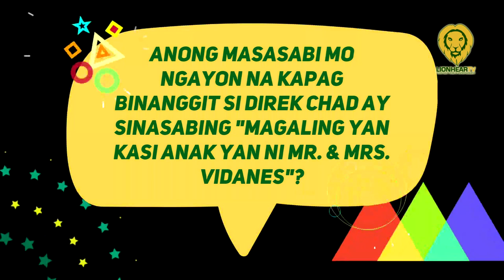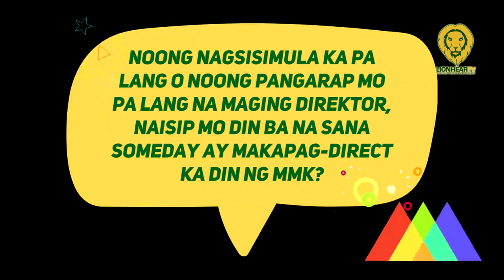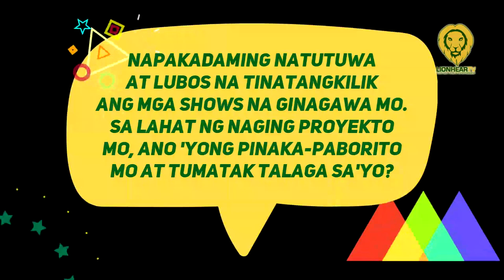Chad Vidanes reacts to people associating his directorial capability to his parents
On September 28, Director Chad Vidanes reacted to people associating his success in directing with his mom ABS-CBN Chief Operating Officer Cory Vidanes.